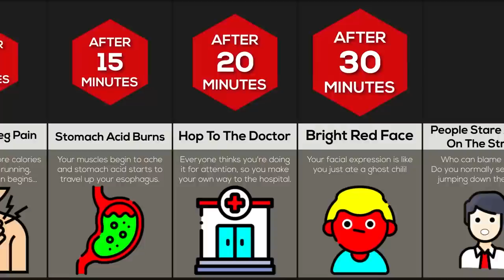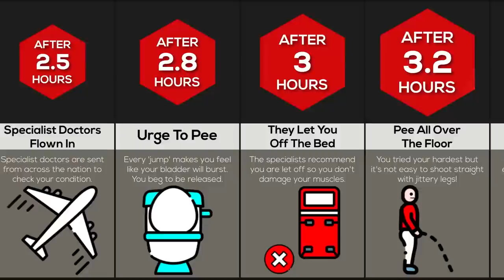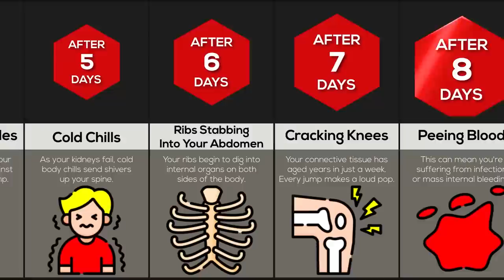Timeline: What If You Never Stopped Jumping?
In this timeline video, we will show you what would happen if you never stopped jumping. Did you know that you would have to be strapped down to stop you from jumping? Or that your body would start to hurt because you can't stop jumping?! Watch this video to find out!